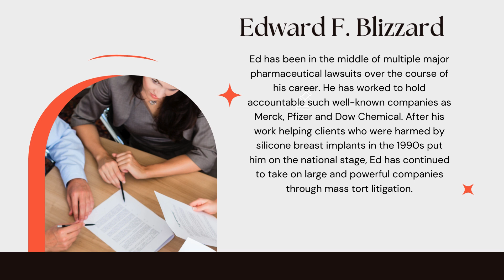Best Houston, TX Personal Injury Lawyers (2024)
We’ve put together a list of the best Houston personal injury lawyers. We selected these attorneys based on several important criteria, like legal experience, licenses and certifications, education, awards and other factors. Read our guide to find the best local personal injury attorney for your needs.

See our Methodology section below for a detailed breakdown of how we selected the attorneys on our list.

Best Houston, TX Personal Injury Attorneys
Compare Our Top Attorneys
Texas Personal Injury Laws
How to Find the Best Personal Injury Lawyer in Houston, TX
How Houston Statutes Affect Personal Injury Claims
What Is Covered by Personal Injury Law in Houston?
What Is the Average Personal Injury Settlement in Houston?
How Much Does an Average Houston Personal Injury Lawyer Cost?
Methodology for Finding the Best Houston Personal Injury Lawyer

Robert E. Ammons
Ron Bankston
Edward F. Blizzard
Michael T. Gallagher
Dara G. Hegar
Jason A. Itkin
Scott C. Krist
Andrew Sher
R. Daniel Sorey
Randall O. Sorrels
Robert E. Ammons Active 1988 Baylor University School of Law View More
Ron Bankston Active 1977 University of Houston Law Center View More
Edward F. Blizzard Active 1978 Baylor University School of Law View More
Michael T. Gallagher Active 1965 University of Texas School of Law View More
Dara G. Hegar Active 1998 St. Mary’s University School of Law View More
Jason A. Itkin Active 2001 University of Texas School of Law View More
Scott C. Krist Active 1991 University of Texas School of Law View More
Andrew Sher Active 1994 University of Houston Law Center View More
R. Daniel Sorey Active 2003 Baylor University School of Law View More
Randall O. Sorrels Active 1987 South Texas College of Law Houston

Every state has its own set of personal injury laws. Understanding the unique laws in Texas may be the difference between getting compensation or not even being allowed to file a claim.

Texas Statute of Limitations
In Texas, you must file a personal injury case within two years of the initial injury. Statutes of limitations exist to allow a set period of time for an injured person to prepare and file a claim. If you were potentially at fault, you would want to know that after a certain amount of time—two years in Texas—you no longer have to worry about defending yourself against a lawsuit.

Determining Fault in Houston
There are a few different rules used to decide fault. One of the most common is used in Texas, called “modified comparative negligence.”

This rule deals with how courts will award damages when both parties are partially to blame for the injury. Imagine a car accident with $10,000 of damages to your vehicle. At trial, you were found to be 10% at fault and the other driver 90% at fault. In Texas, you will be awarded only $9,000 (after reducing your award by the percent you were at fault).

Importantly, though, if the other driver countersued for $20,000 in damages to their car, the jury finding them more than 50% responsible for the accident bars them from recovering anything.

This is different from states that use the regular comparative negligence rule, where the other driver would be allowed to recover 10% of their damages, getting back $2,000 of the $9,000 they had to pay you.

Caps on Medical Malpractice Awards in Texas
Texas has put caps on how much juries can award plaintiffs in medical malpractice cases. These caps only apply to non-economic damages, however. Any treatment costs or lost wages would not be capped, but things like pain and suffering would be capped at $500,000 overall (and $250,000 per defendant).

There is also a cap on medical malpractice wrongful death. It was initially set at $500,000 and was pegged to inflation, making it currently around $2 million.
There are many types of personal injury lawyers. Some specialize in car accidents, while others specialize in workers’ compensation or class action lawsuit injuries. As you shop to find a personal injury lawyer in Houston, you want to make sure that you choose a lawyer who has the experience for your accident type. You also want a lawyer who’s professional, affordable and well-respected.

Most attorneys offer a free consultation. Here’s a list of what you should be asking.